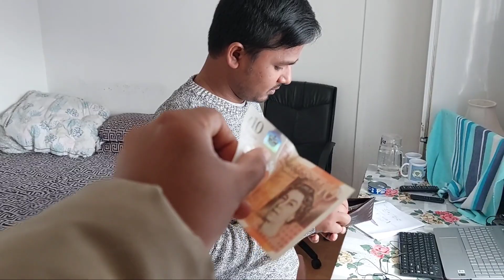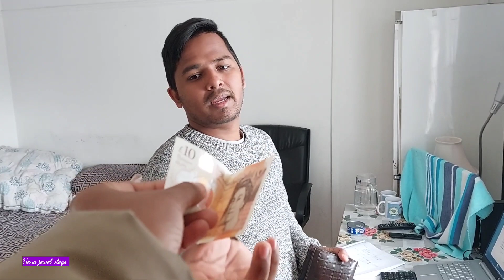লন্ডনে কাঁচা শাক সবজির দাম বাড়ছে। সাথে আছে আবার আমাদের গুড নিউজ।